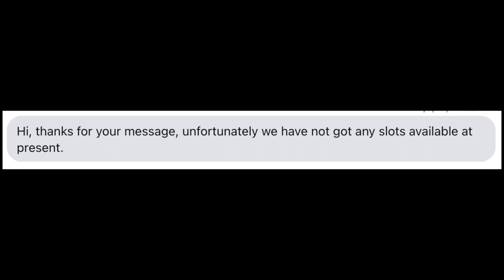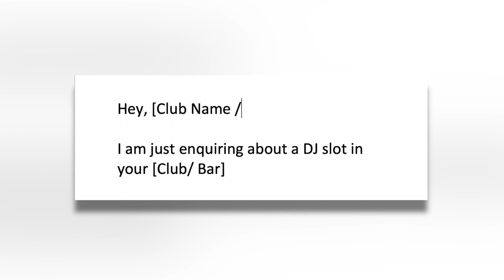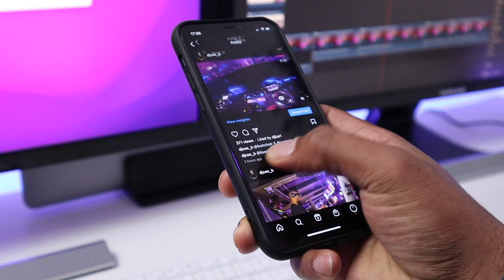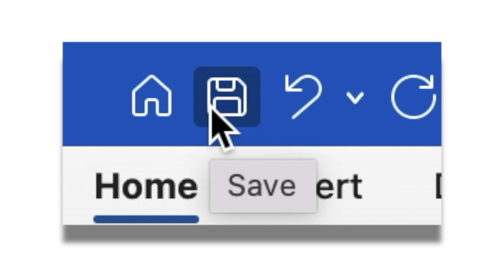Serato 3.0 Users Shows How To Get MORE DJ Bookings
In this video I am going to tell you how I got 100 DJ Gigs from sending this one DM